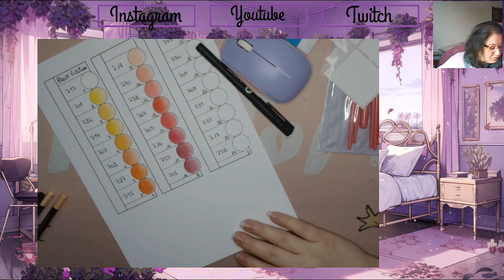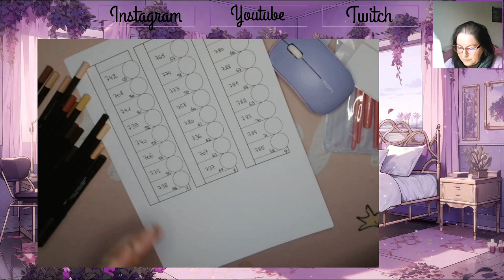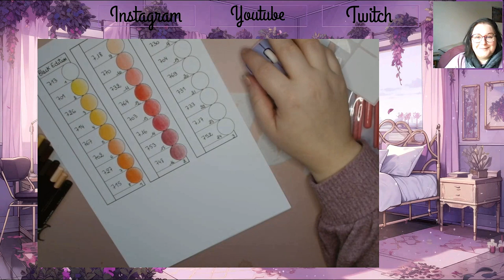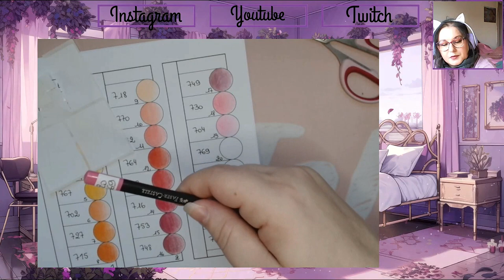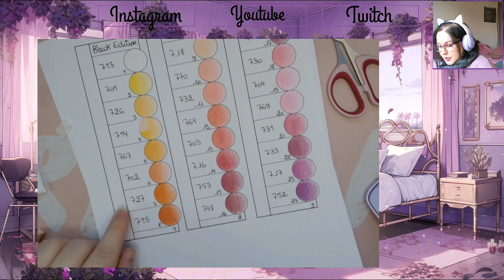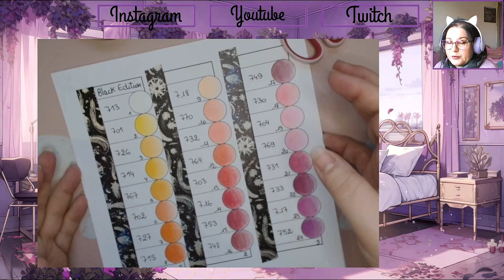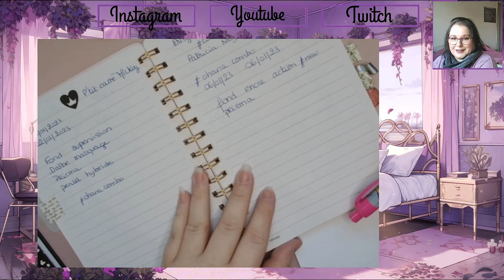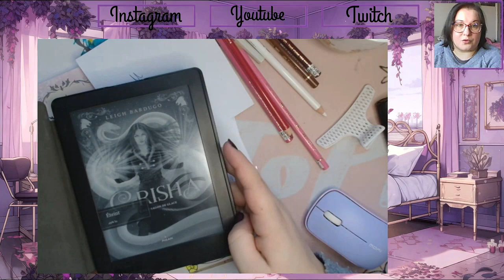Weekly vlog 9